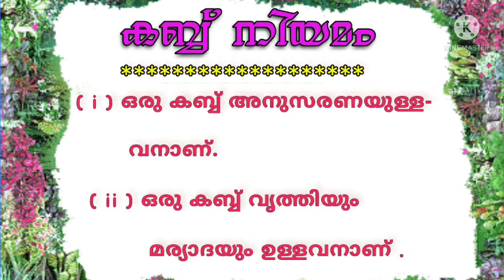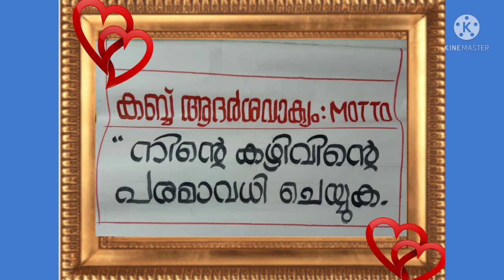CUB LAW & MOTTO.